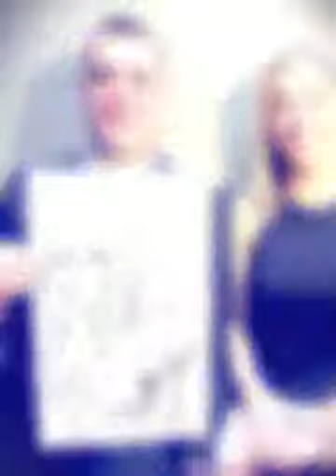Caricatures by Tony Smith:: Holiday Party